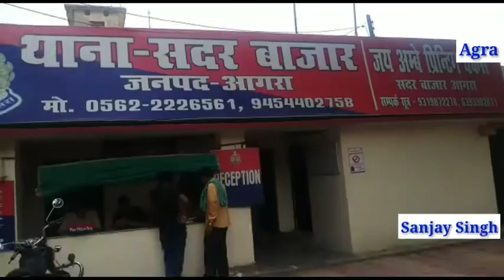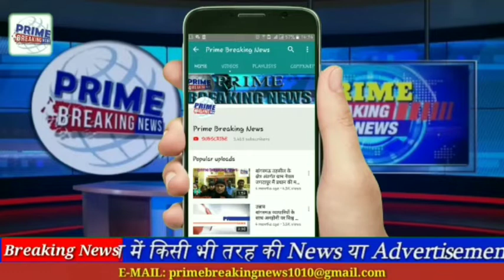आगरा में शराब माफियाओ के खिलाफ पुलिस की बड़ी कार्रवाई